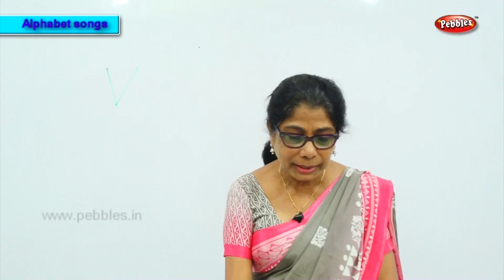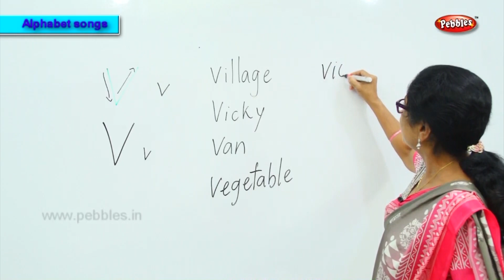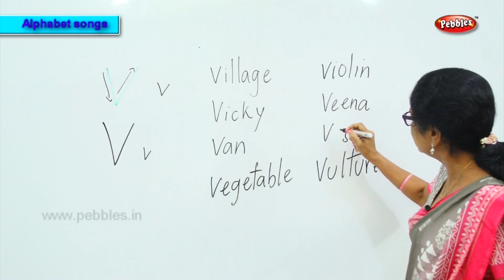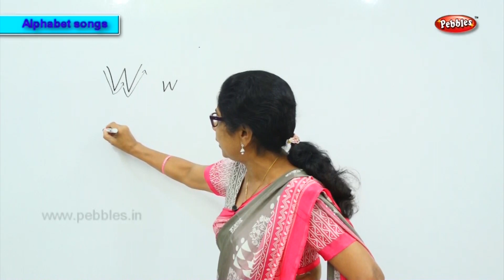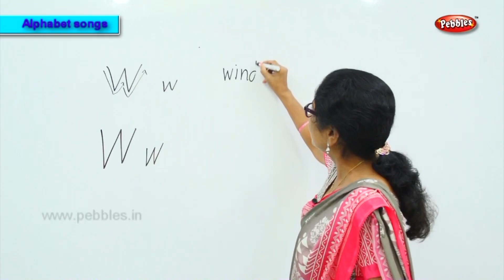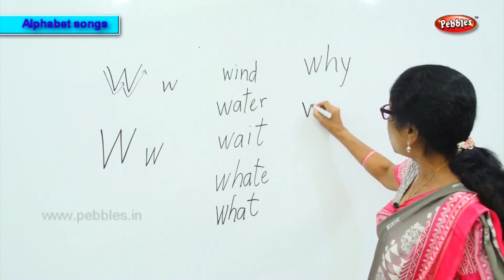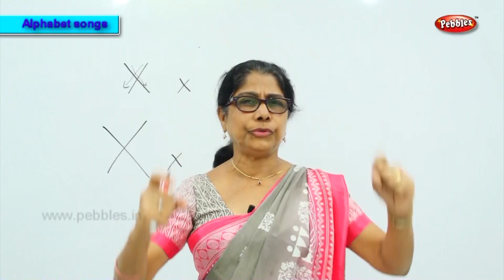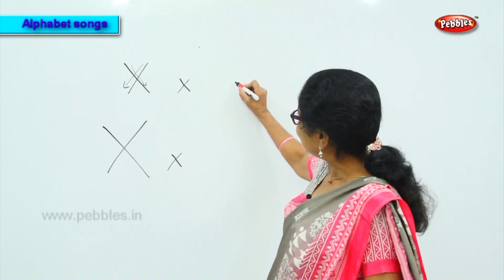Phonics Sounds of Alphabets "V,W,X" | Phonics Sounds of Alphabets with Words | Phonics For Kids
Phonics Sounds of Alphabets A to Z | Learn Phonics Sounds of Alphabets with Words | Phonics For Kids
Pebbles presents “PHONICS English, for the kiddies, to learn and apply the letters to read or spell words in English. The English alphabets have names and the letters have sounds. “Phonics” looks at the sounds that letters make and puts them together to read words. In this, the kids are exposed to the sounds that letters make. Step by step, the sounds of letters and their pronunciation are introduced to the kids for easy learning. By this, the kids can have a comfortable entry into the world of Phonics and become conversant with the words.